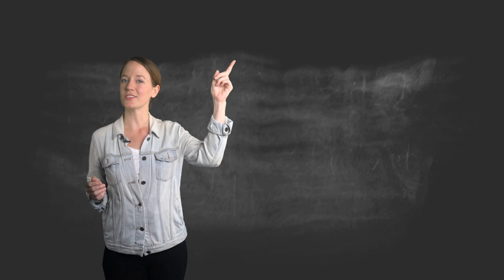The World's Heaviest Insect, The Weta, Is Bigger Than You'd Think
Nope, that’s not an alien. And it’s not a giant grasshopper either.

But it has been referred to as a “demon grasshopper” It’s actually one of the biggest and heaviest insects in the world.

It’s called a weta. Which actually means “god of ugly things” in the language of New Zealand’s indigenous Maori.